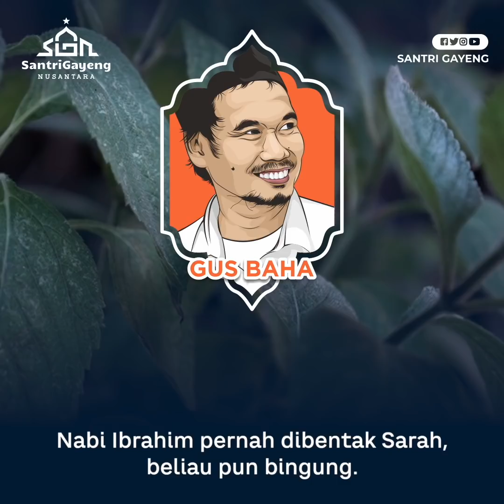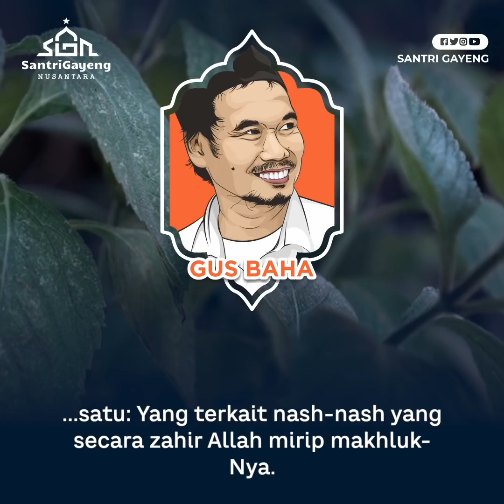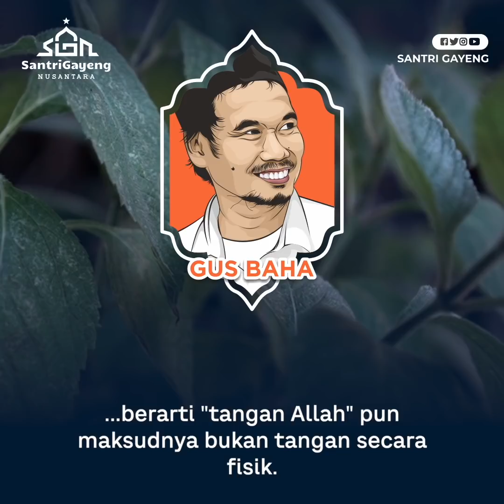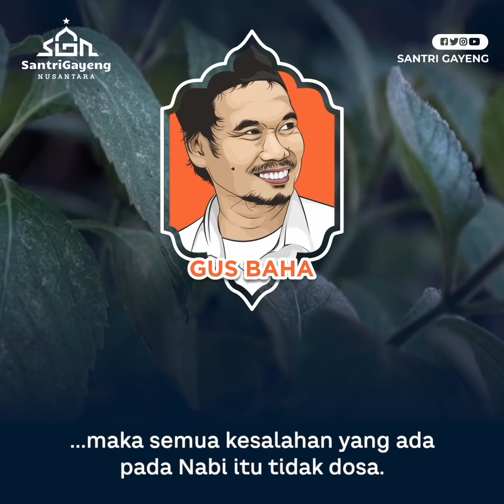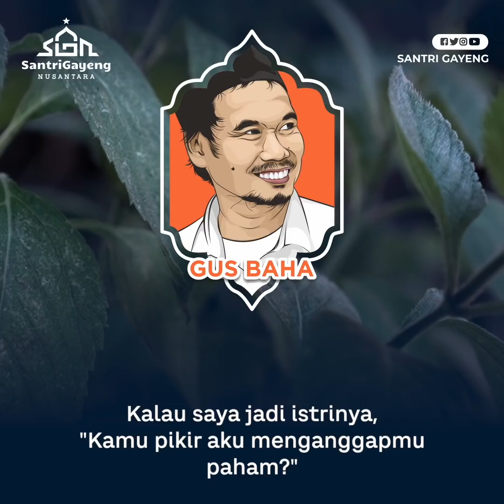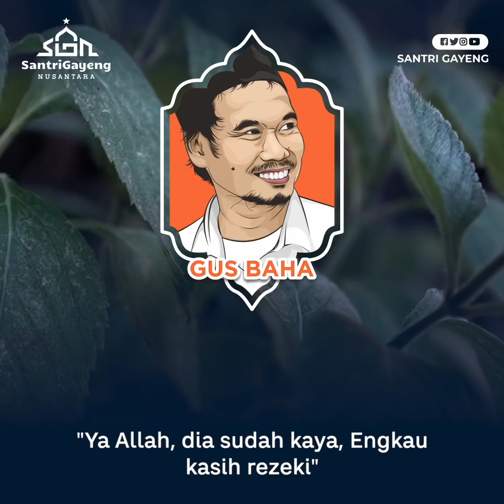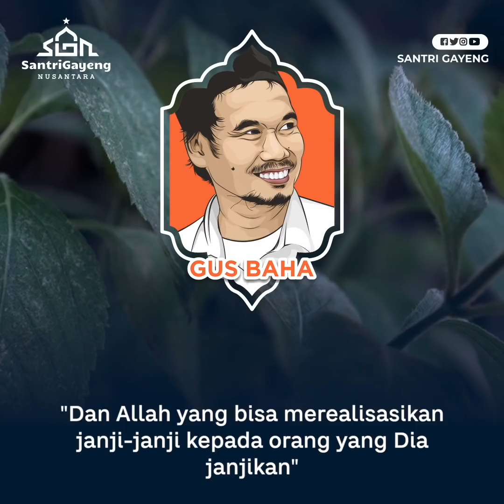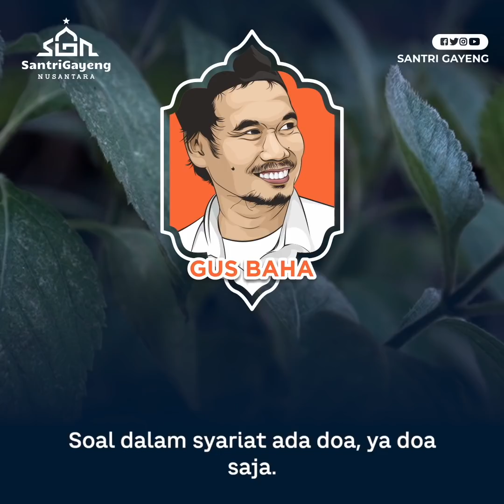Istri Ngambek? Tenang, Kanjeng Nabi Juga Pernah! - Gus Baha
Istri Ngambek? Tenang, Kanjeng Nabi Juga Pernah!

JAUHARAH AL-TAUHID: 26-34